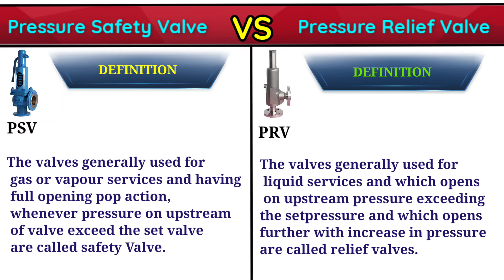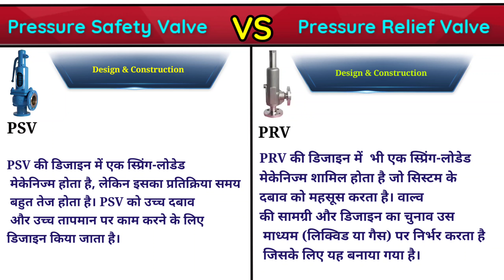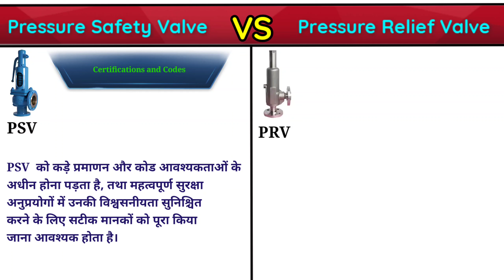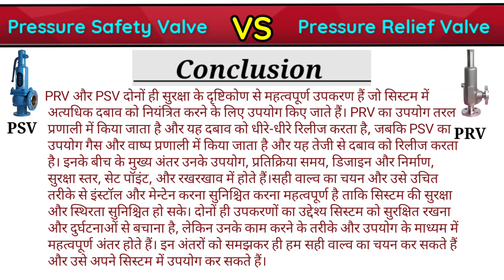Difference between PSV and PRV in Hindi | Pressure Safety Valve | Pressure Relief Valve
What is the difference between PRV and PSV ?
What is the difference between a PSV and a PRV ?
What is the difference between a relief valve and a safety valve?
पीआरवी और पीएसवी में क्या अंतर है?
what is the main difference between PRV and PSV
 what is safety valve
types of valve
valve types
what is PSV
What is PRV
Types of Valve in Hindi

Pressure safety valve

what are the difference between PSV and PRV

PSV or PRV me kya antar hai

pressure safety valve or pressure Relief Valve me kya antar hai